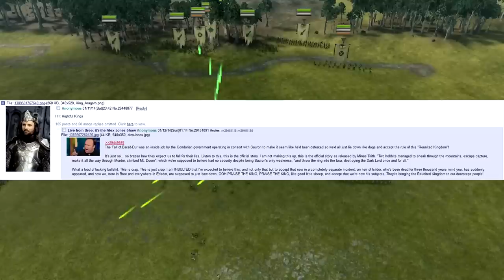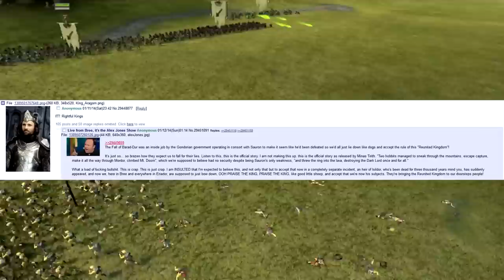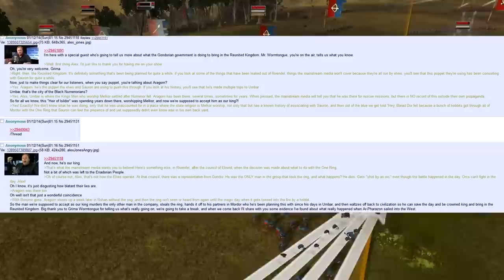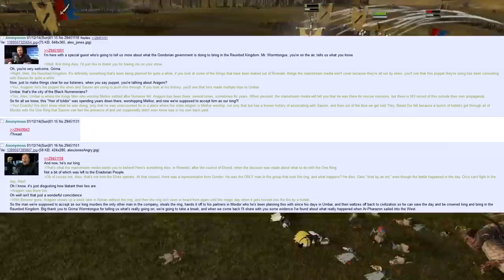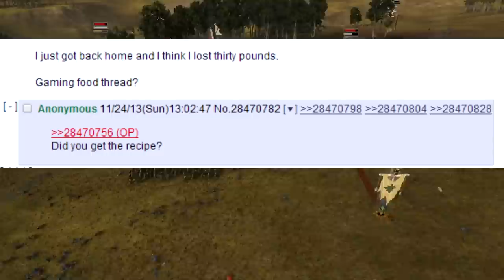The Fall Of Barad-Dur Was An Inside Job By The Gondorian Government